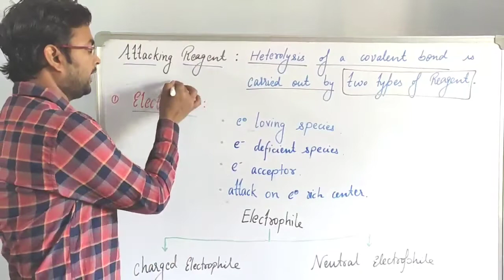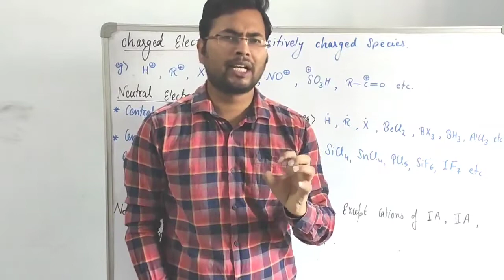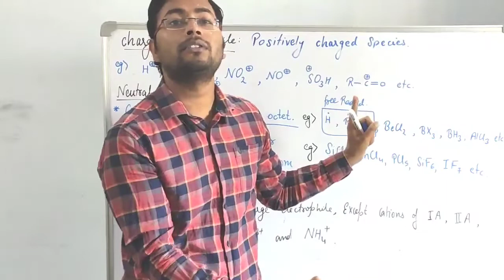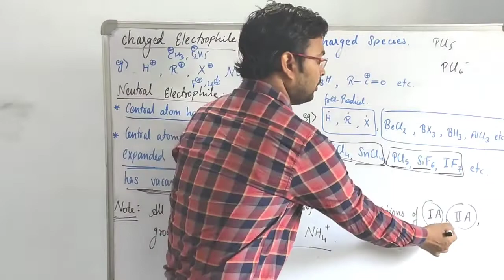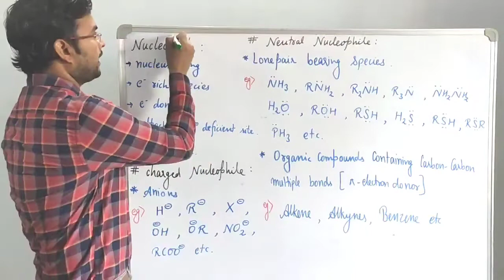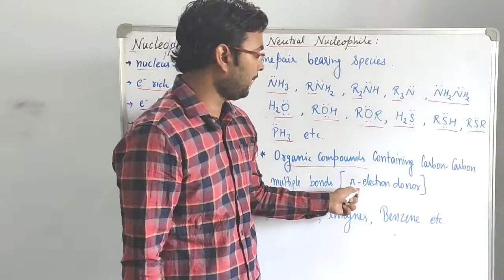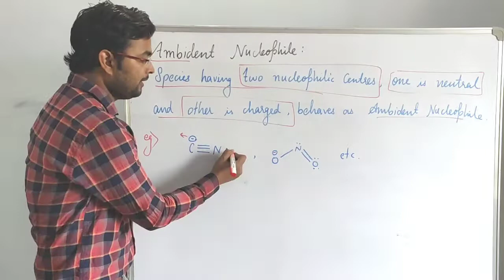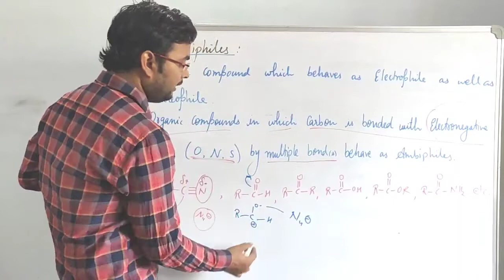GOC || Lecture-5 || Electrophile And Nucleophile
Lecture-5
Attacking Reagents
Electrophile
Nucleophile
Ambient Nucleophile

FUN WITH CHEMISTRY by DEEPAK PRAJAPATI